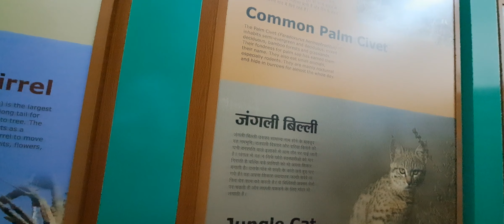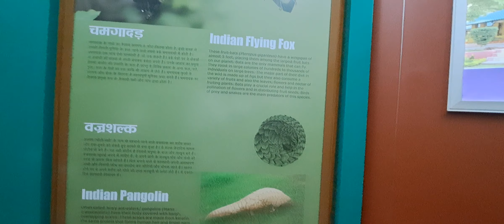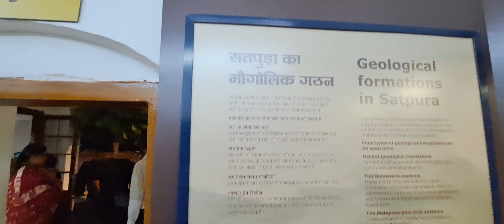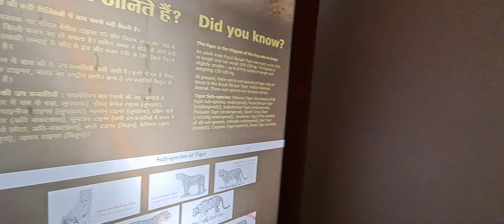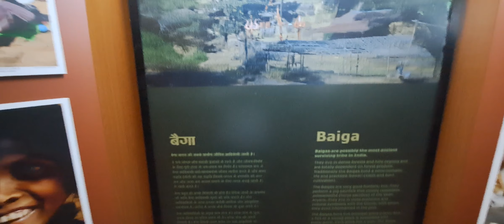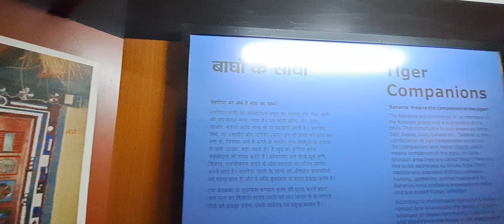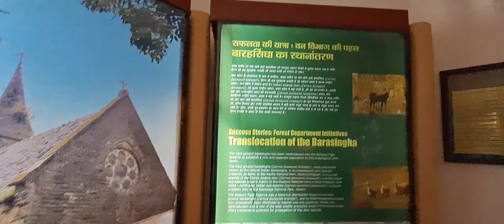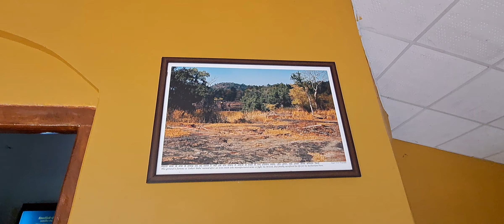vlog 8 pachmarhi(1) Bison Lodge Museum, Like share and subscribe